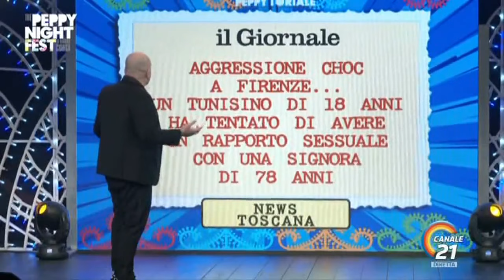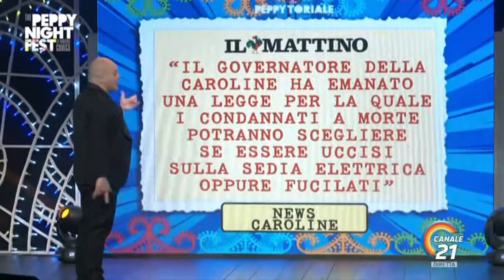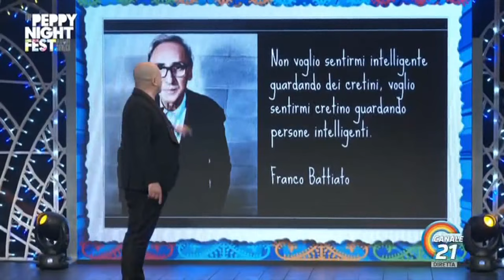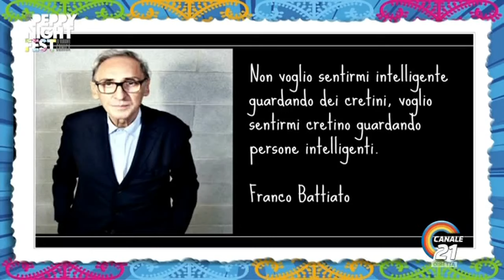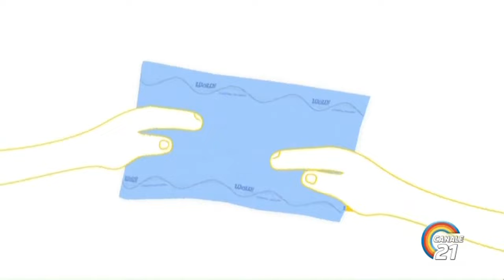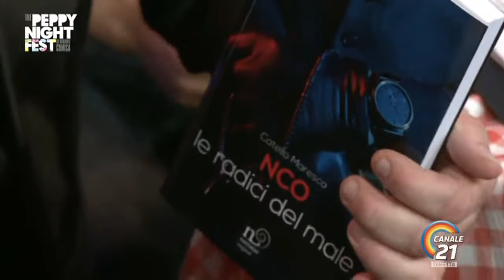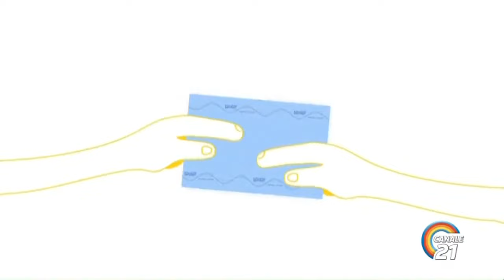PEPPY NIGHT FEST - Undicesima Puntata del 21/05/2021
© CANALE 21
Seguici sui nostri profili social @Canale21

Per avere maggiori info sul covid-19 visita sempre siti web di fonti attendibili